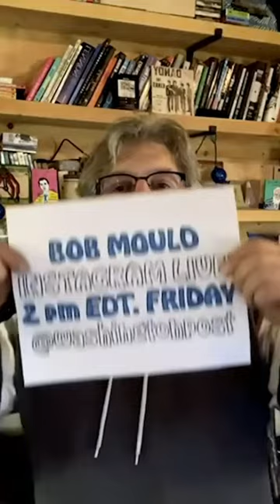Bob Mould (Hüsker Dü, Sugar) - Washington Post interview by Geoff Edgers (10/23/2020)